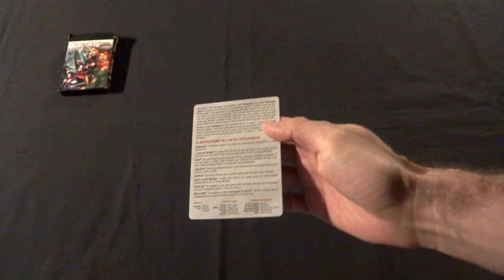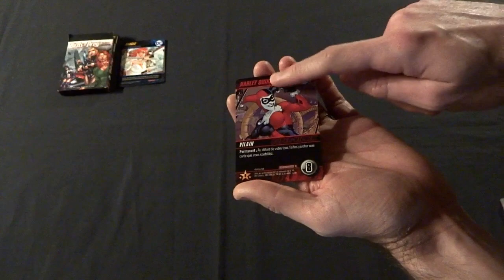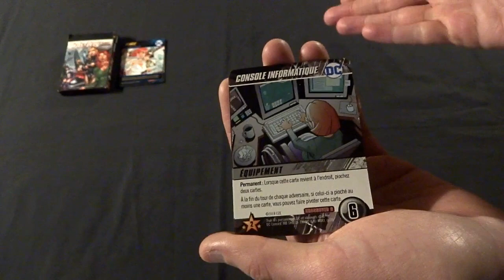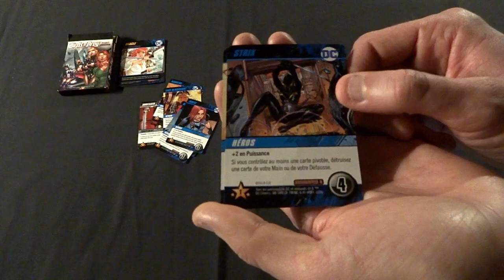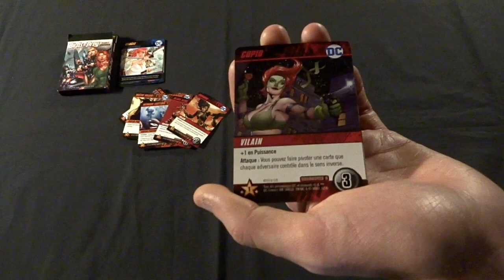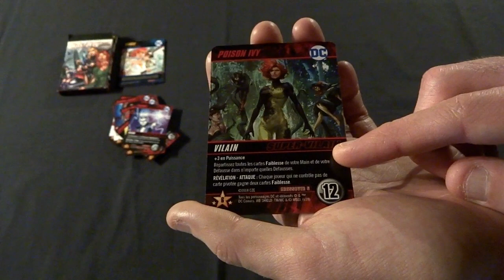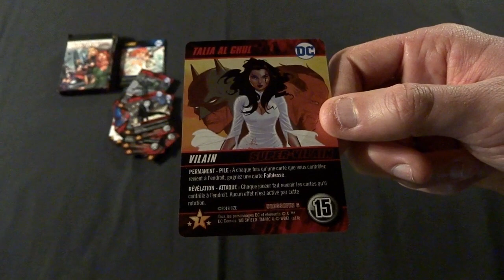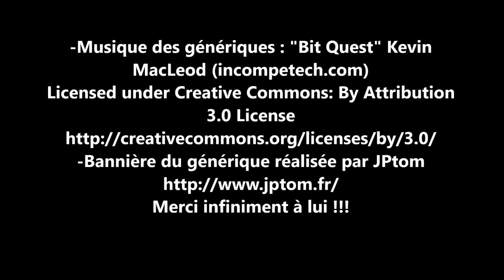DC Comics Deckbuilding : paquet Crossover Birds of Prey : matériel + règles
Je vous présente l'ensembe des cartes contenues dans le paquet crossover "DC Comics Deckbuilding : Birds of Prey" de Matt Hyra et Ben Stoll. Il est édité et distribué en France par Don't Panic Games depuis octobre 2019.

Vous pouvez aider à faire vivre ma chaîne en achetant ce jeu auprès de mon partenaire Philibert, via le lien suivant (aucun surcoût ou changement pour vous)

C'est une extension pour le jeu de deckbuilding dans l'univers des superhéros DC Comics, pour 2 à 5 joueurs à partir de 14 ans et des parties qui durent 45 minutes.

Pour me soutenir en regardant des pubs et/ou en faisant un don